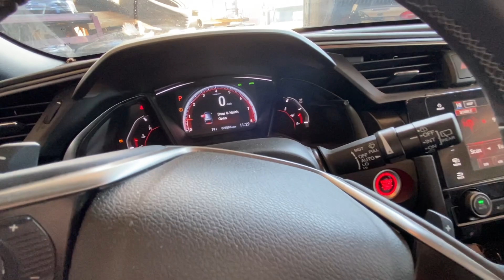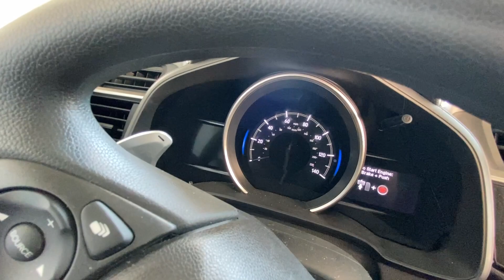Honda Fit(Jazz) 2018 EX с аукциона iaai в Россию через порт Котка,осмотр в время погрузки контейнера